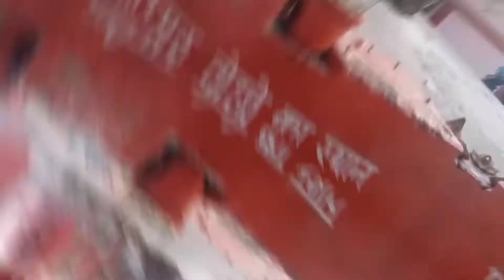Tambeshwar mandir Fatehpur || Mandir Vlog || Navratra Time || Sagar Safari Vlog ❤️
Shree Sidh Pith Tambeshwar Temple

Navratra Ke Din || Sagar Safari Vlog || Jai mata di 🙏